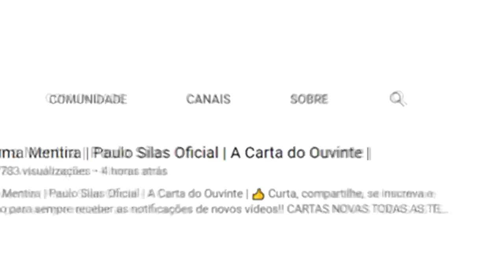SERA QUE É O MOMENTO? PRECISO DA OPINIÃO DE VOCÊS | PAULO SILAS OFICIAL | A CARTA DO OUVINTE